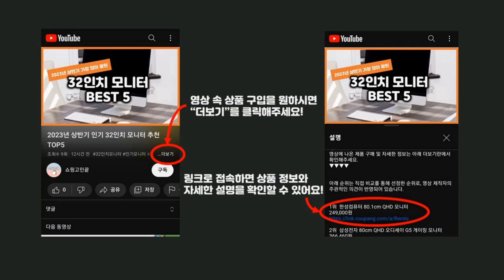2023년 하반기 가성비 선스틱 추천 TOP5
2023년 하반기 가성비 선스틱 추천 TOP5을 소개합니다.

♥5위   에네스티 유브이 컷 퍼펙트 선스틱 SPF50+ PA+++  [  18,040원  ]

♥4위 AHC 마스터즈 에어 리치 선스틱 SPF50+ PA [ 19,400원 ]

♥3위 A.H.C 내추럴 퍼펙션 프레쉬 선스틱 SPF50+ PA [ 9,610원 ]

♥2위 그린핑거 파워쉴드 선스틱 워터프루프 SPF50+ PA [ 22,530원 ]